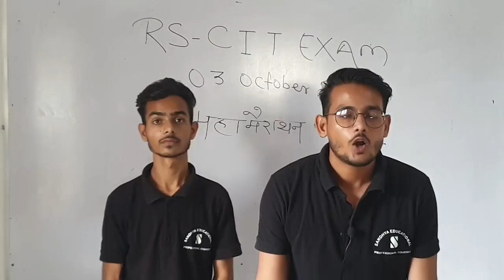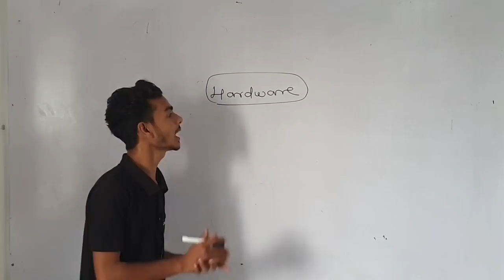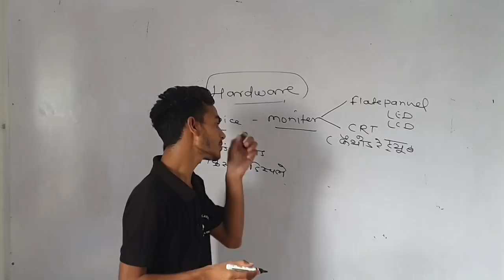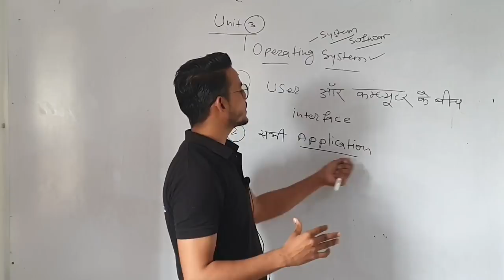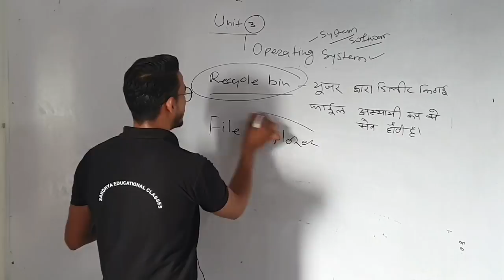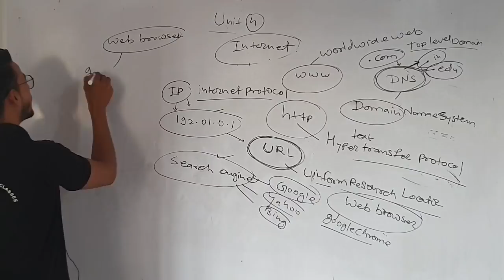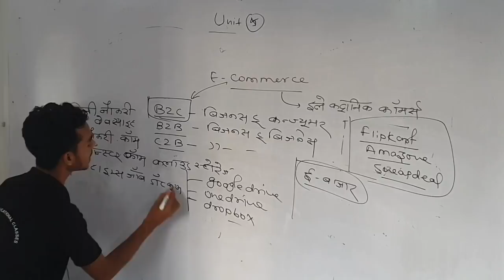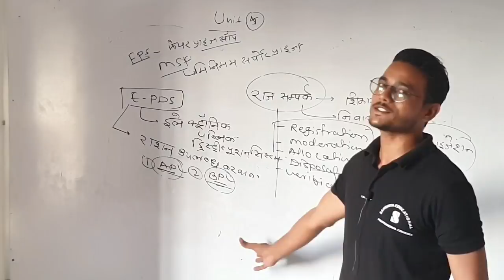Rscit exam important questions 2024। Rscit exam 6 october 2024। Rscit mahamerathan class 2024।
Rs-cit exam important question 2024
rscit exam mahamerathan class 2024
rscit exam 6 october 2024.
rscit exam most questions for 6 october